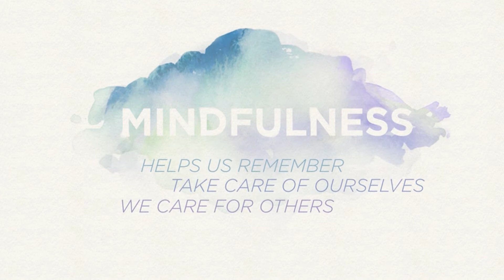Self Compassion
We all know the importance of putting our oxygen masks on first—but we rarely practice this when it comes to self-compassion. Mindfulness can help.